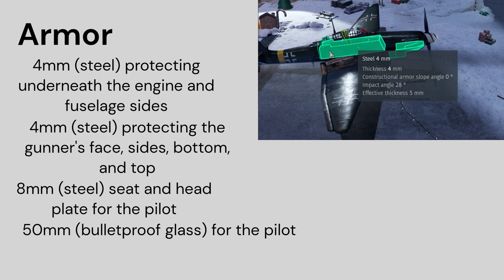Ju 87 G-2 | basic overview | War Thunder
A basic overview of the Ju 87 G-2. Its a good aircraft with the twin 37mm guns and the useful dual 7.92mm. The armor for the crew is helpful and can the aircraft can be tanky at  times.
The low speed, slow turn, and slow climb make the aircraft a bit of struggle to get to the battlefield or get the guns on target. The aircraft can burn easily, especially with no engine fire extinguishers. Finally, the 37mm go through ammo quite quick and are best used at medium distance.